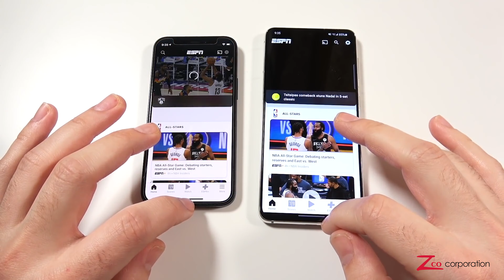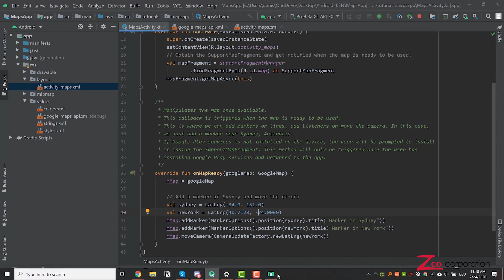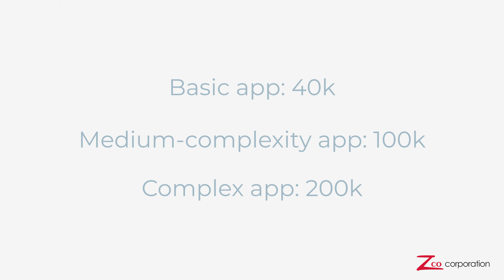Zco - How Much Does It Cost To Develop a Mobile App in 2022?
- So you want to know how much it costs to make an app, eh? We've got the answer along with some helpful tidbits about what actually goes into the cost. Slap that link above to get even more insight.